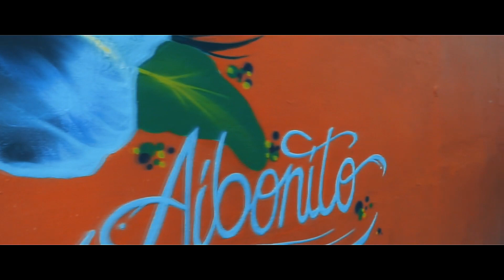Aibonito - Paseo de las Flores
El centro urbano de Aibonito se llenará de arte y color con la inauguración del Paseo de las Flores  en la plaza pública del municipio.

Action Cam

YaeCCC S60 Handhold Camera...

3-Pcs vivitar UV Polarizer and FLD Filter Kit For Canon EOS M6 M50 (49mm C

Plaza pública
Aibonito, 00705